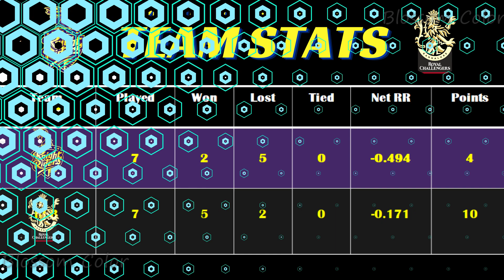KKR Vs RCB status | Kolkata Knight Riders | Royal Challengers Bangalore | IPL Match 30 status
IPL 2021
Match 30
KKR Vs RCB
3rd May, Monday 7.30 PM
Narendra Modi stadium, Ahemadabad

KKR Vs RCB status | Kolkata Knight Riders | Royal Challengers Bangalore | IPL Match 30 status | Today Match

Royal Challengers Bangalore whatsapp status,Kolkata Knight Riders mashup music video,
KKR whatsapp status 2021,KKR mashup,KKR mashup 2021,KKR status 2021,KKR x RCB,Kolkata Knight Riders status,Kolkata Knight Riders status hindi,Kolkata Knight Riders status video,
ipl status,ipl whatsapp status,RCB status 2021,RCB win status,RCB,RCB status 2021,srk entry
IPL today , IPL today match, today ipl match details, ipl live match details,
ipl yesterday match details
Kolkata Knight Riders Whatsapp Status, RCB Status 2021, RCB status, RCB whatsapp status
KKR mass Whatsapp Status, Warner Mass Whatsapp Status, KKR Status,Kolkata Knight Riders Whatsapp Status 2021
rcb status
rcb win status ,
rcb win status 2021 ,
rcb status 2021 ,
rcb winning status ,
rcb status today ,
rcb whatsapp status ,
rcb win status 2021 today ,
rcb win today status ,
kkr status
kkr win status ,
kkr win status 2021 ,
kkr status 2021 ,
kkr winning status ,
kkr status today ,
kkr whatsapp status ,
kkr win status 2021 today ,
Kolkata Knight Riders 11,
Royal Challengers Bangalore playing 11
KKR status
KKR status 2021
KKR WhatsApp status
KKR WhatsApp 2021
KKR mashup
KKR 2021 mashup
Kolkata Knight Riders mashup
Kolkata Knight Riders mashup 2021
KKR song video
David Warner KKR IPL Whatsapp Status
KKR IPL Full Screen Whatsapp Status
KKR Full Screen Whatsapp Status 2021
Jonny Barstow IPL Whatsapp Status
Manish Pandey IPL Whatsapp Status
KKR 4K HD Full Screen Whatsapp Status
Kolkata Knight Riders Full Screen Whatsapp Status
Kolkata Knight Riders 4K HD Full Screen Whatsapp Status
Kolkata Knight Riders IPL Full Screen Whatsapp Status
Kolkata Knight Riders IPL Action 2021
Go Go Orange Army Song Whatsapp Status
Kolkata Knight Riders IPL new song
Kolkata Knight Riders whatsapp status
Kolkata Knight Riders theme song

Royal Challengers Bangalore Full Screen Whatsapp Status
Royal Challengers Bangalore 4K HD Full Screen Whatsapp Status
Royal Challengers Bangalore IPL Full Screen Whatsapp Status
Royal Challengers Bangalore IPL Action 2021
KKR new song status Kolkata Knight Riders status tamil Kolkata Knight Riders whatsapp status full screen,
Kolkata Knight Riders whatsapp status di remix, Kolkata Knight Riders whatsapp status rashid khan, Kolkata Knight Riders whatsapp
KKR status, KKR status 2021, sth status video, sth status dj, KKRh status song ur status for whatsapp, KKR status telugu,
KKR status tamil KKR status 2021 hindi, KKR status kgf, KKR status new,
Kolkata Knight Riders whatsapp status 2021, Kolkata Knight Riders whatsapp status malayalam,
Kolkata Knight Riders whatsapp status telugu, Kolkata Knight Riders whatsapp
status video, Kolkata Knight Riders whatsapp status hindi Kolkata Knight Riders status, sunrisers
ipl 2021 status 11 april , alight motion all status editing , ipl best status ,
ipl best catches status , ipl black screen status , ipl come back status,ipl status coming soon ,
ipl status csk 2021 , ipl status editing , ipl status editing kinemaster , ipl status editing alight motion ,
ipl coming soon status 2021 editing , ipl 2021 status editing , ipl status video editing , ipl whatsapp status english ,
ipl status for whatsapp 2021 , ipl status for whatsapp tamil , ipl status in tamil , ipl 2021 status in tamil , ipl lover status ,
ipl lover status 2021 , ipl lover whatsapp status , ipl love status , ipl status malayalam , ipl status music ,
ipl status mumbai 2021, KKR ipl status tamil ,
ipl status new 2021, ipl new song status ,
ipl new whatsapp status,status on ipl 2021,
ipl status video song,ipl 2021 whatsapp status , ipl 2021 whatsapp status tamil ,
ipl whatsapp status tamil , ipl song whatsapp status , ipl auction whatsapp status tamil ,
ipl status 30 second,ipl status 4k , ipl 2021 status 4k , ipl coming soon status 2021 4k ,
ipl 2021 whatsapp status 4k ,
rcb vs kkr playing 11,kkr vs rcb match prediction,ipl 30th match prediction